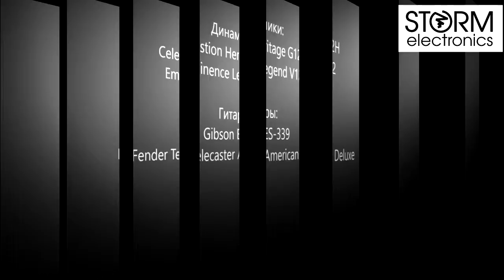RFZ Overdrive - Storm Electronics